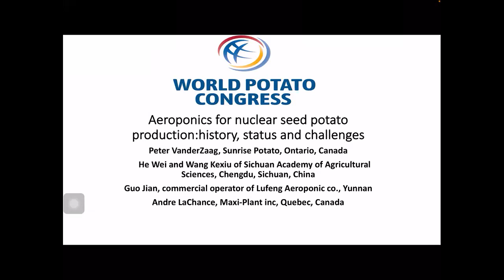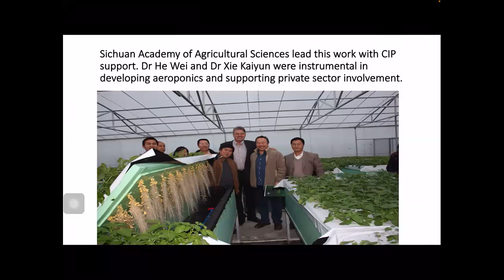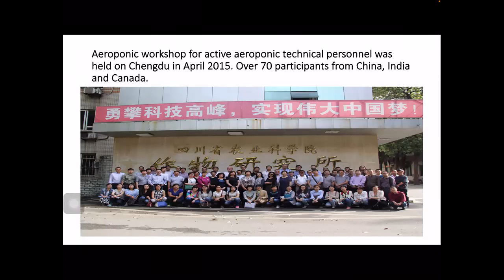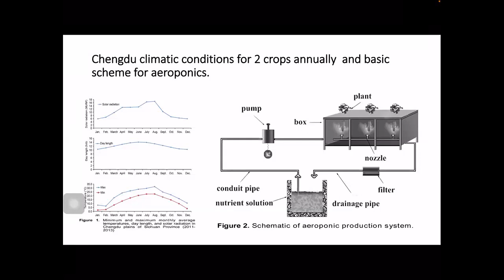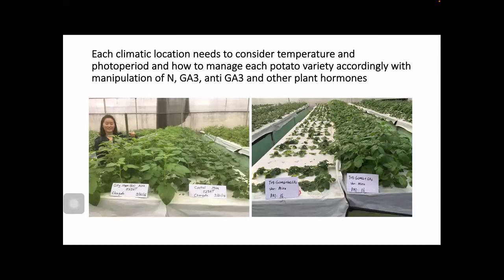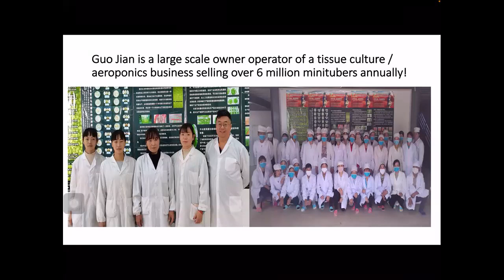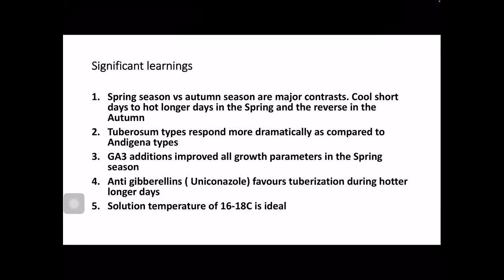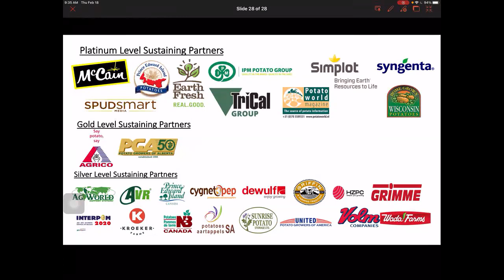Webinar #16 - Aeroponics for Nuclear Seed Potato Production - Peter VanderZaag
Presenter: Peter VanderZaag